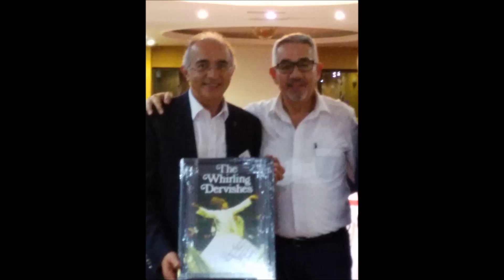KONYA LİSESİ 45.YIL BULUŞMASI.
13-14 EKİM.2018